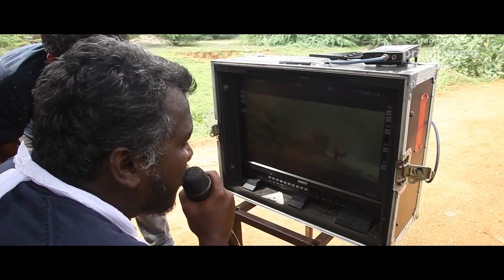Karnan - Behind The Scenes Part 2 | Dhanush, Lala, Rajisha Vijayan | Amazon Prime Video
Amazon Prime Video brings behind the scenes - part 2 from sets of Karnan.

Starring - Dhanush, Lal, Rajisha Vijayan

Karnan lives in an oppressed remote village in Southern Tamil Nadu. Communal oppression haunts the village and continues preying on it as unprecedented events distort Karnan’s ordinary life. In the tremendous struggle that follows Karnan leads his village’s quest for justice and liberation. The subversive searing saga bears surrealistic touches as it tells a rousing story of rebellion.